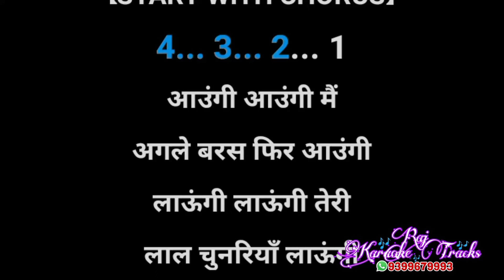aaungi aaungi main agle baras fir aaungi karaoke bhajan_anuradha paudwal ji